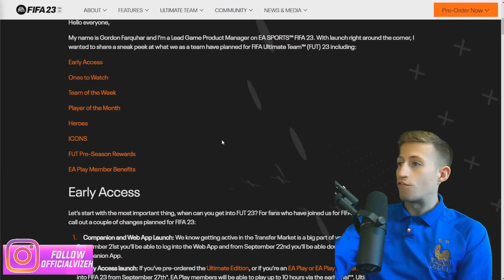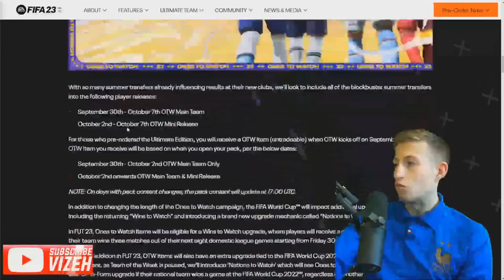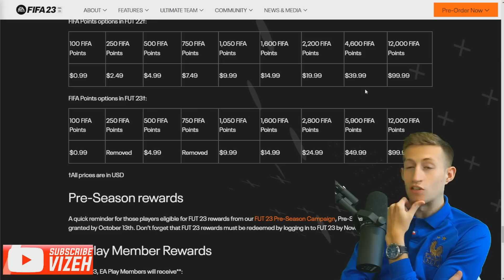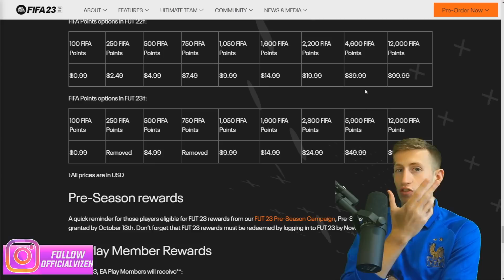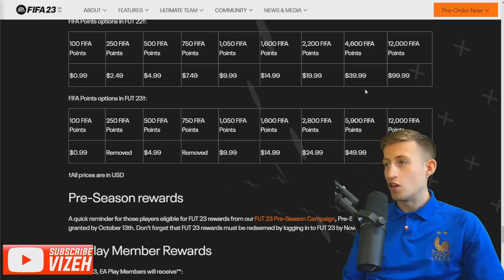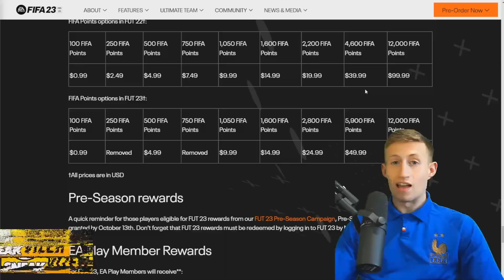*WTF* FIFA 23 FIFA Points are MORE EXPENSIVE...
FIFA 23 FIFA Points are MORE EXPENSIVE...